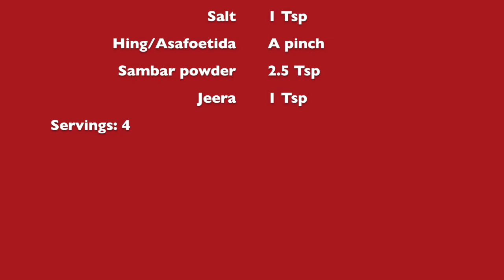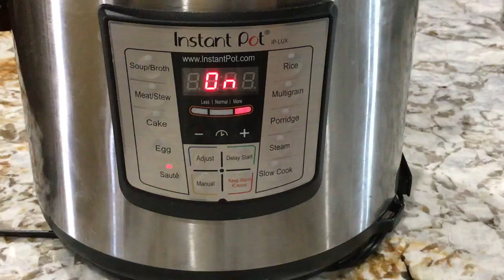Spinach Rice- Instant Pot Method/ lunch box recipe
Spinach is a rich source of iron and calcium and other minerals which make this a healthy rice and perfect for lunch boxes..It can be made with fresh rice or left over rice  It's a one pot dish and very easy to make.

Ingredients:
Raw rice- 1 cup
Spinach- 2.5 cups
Moongdal-1/4 cup
Onion-1
Tomatoes-2

Directions:
1.Keep instant pot on saute mode. Heat 2 tsp of oil.
2.Add mustard seeds, red chillies, jeera and onion and sauté until translucent.
3. Add tomatoes and sauté for 2 minutes
4.Now add moongdal, turmeric powder, salt, hing, sambar powder, spinach, raw rice and 2.5 cups of water.
5.Mix everything well. Close the lid with the pressure valve to sealing position.
6. Change the setting from sauté mode to rice/manual mode for 10 minutes.Quick release the pressure manually for basmati rice.For Sona masoori rice and penni raw rice , let the pressure release naturally.
Spinach rice is ready!!.